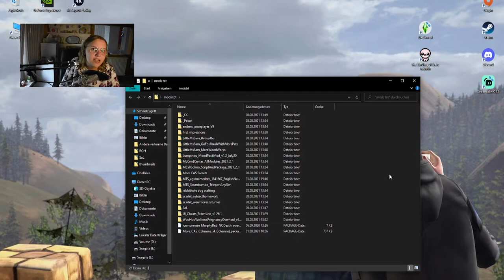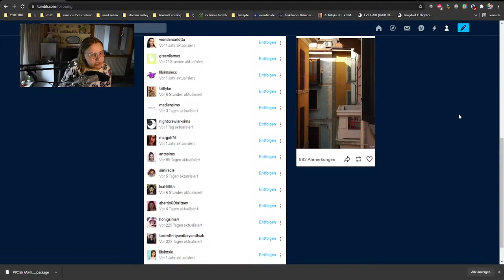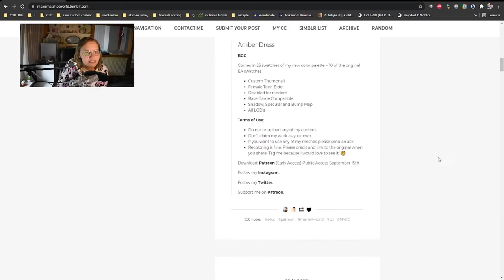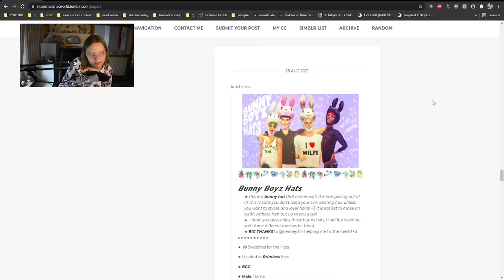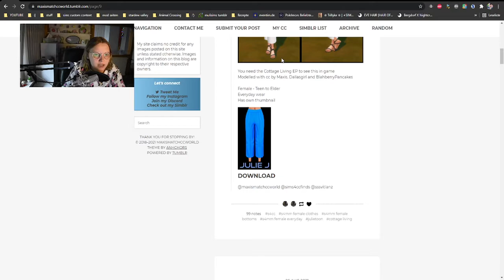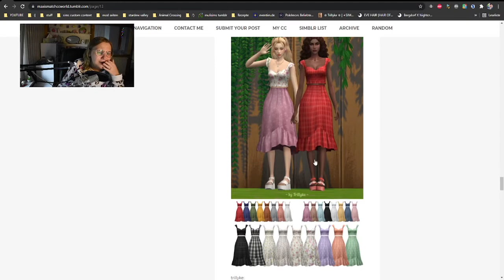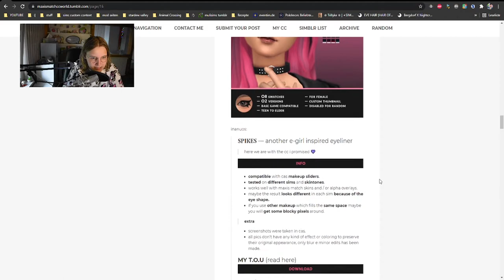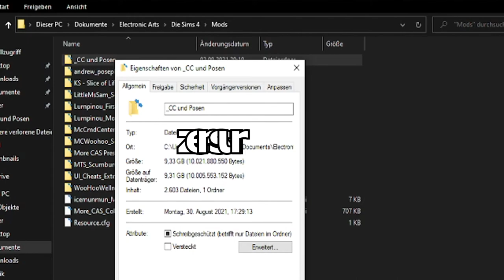Von 40GB auf 0... NEUSTART! | Die Sims 4 CC Shopping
Mein kompletter Mods Ordner ist kaputt gegangen, als ich meine neue Festplatte bekam und... jetzt muss ich alles neu downloaden. Deshalb habt ihr euch davon ein Custom Content Shopping Video gewünscht!

Mein Tumblr ist weiter unten!

➡️ Origin-ID: muligurly